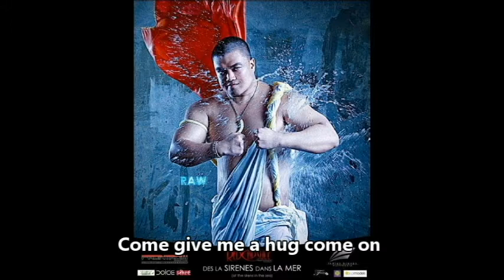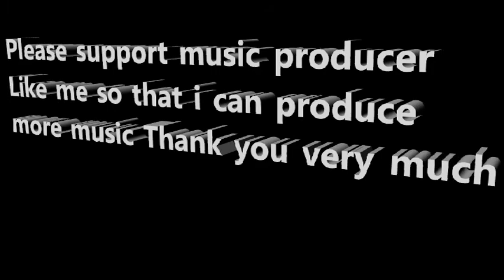Come Give Me A Hug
Produce by me AKARAW. This music all about love. So share the love guys. Love you all
Please support music producer like me so that I can make more music